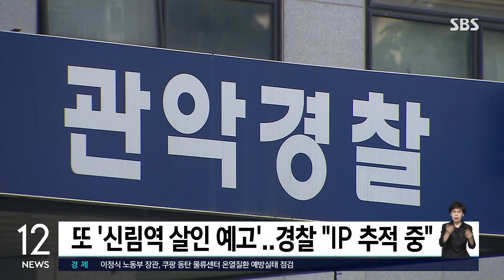[단독] 또 '신림역 살인 예고 글' 등장…경찰, IP 추적 중 / SBS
서울 관악구 신림동 일대에서 20명을 살인하겠다는 글이 온라인 커뮤니티에 추가로 올라와서 경찰이 수사에 나섰습니다.

관악경찰서는 오늘(31일) "월요일 신림역에서 20명을 살인하겠다"는 온라인 커뮤니티 예고 글을 확인해서 작성자를 추적하고 있다고 밝혔습니다.

이 게시글은 어제 낮 12시 40분쯤 한 온라인 커뮤니티에 올라온 것으로 파악됐습니다.

경찰은 작성자를 특정하기 위해 인터넷 프로토콜 확인 작업 등을 거치고 있다고 밝혔고, 게시글은 현재 삭제됐습니다.

신림역 살인 예고와 관련해서 경찰이 수사 중인 사건은 6건으로 늘었습니다.